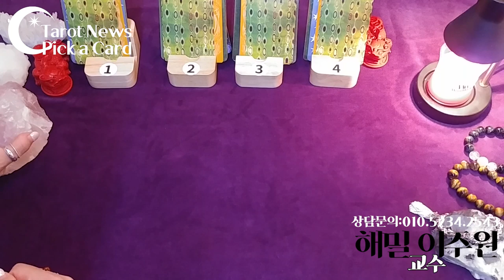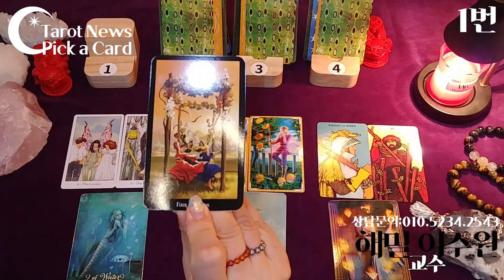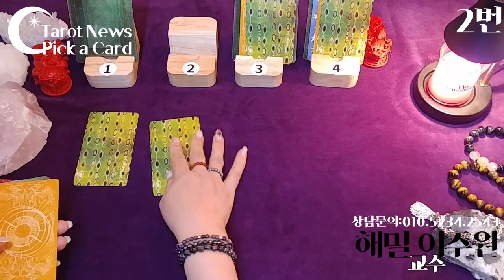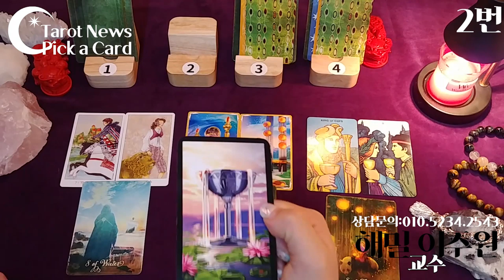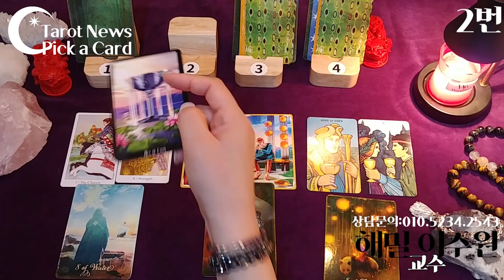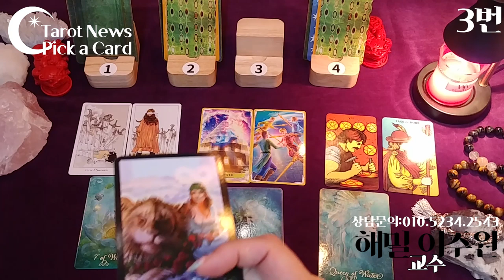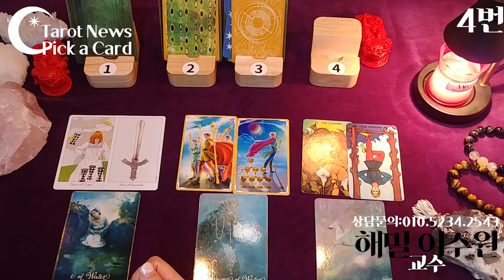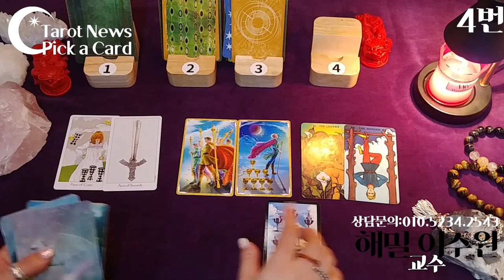[pick a card-픽 어 카드]선택하세요?[2019년 8월 9월 연애운]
1번: 4분
2번: 10분10초
3번: 16분55초
4번: 23분
촬영감독: 3번 선택 ㅎㅎ
편집감독: 2번 선택 ㅎㅎ
미영이는~~(^^)
선영아 몇번여?
용성아~~~?
여러분은 ?